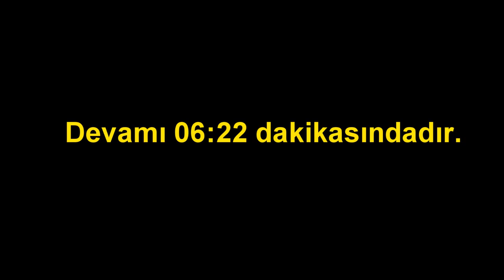+18 KLAN ARKADAŞIMI DELİ ETTİM - BOL KÜFÜRLÜ KAPIŞMA /WolfTeam